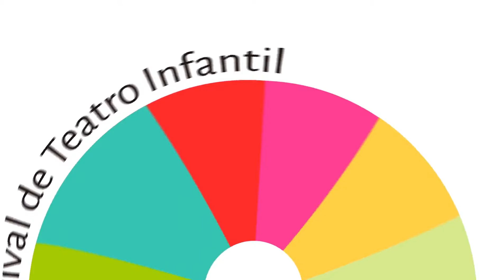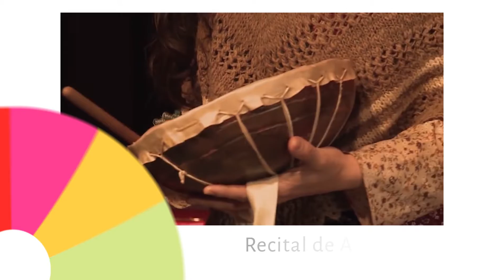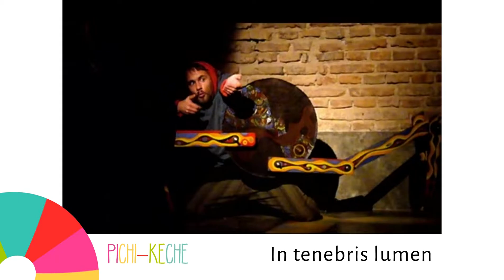Video promocional del Festival Infantil de Teatro Pichi Keche